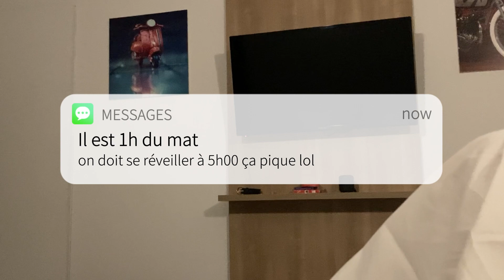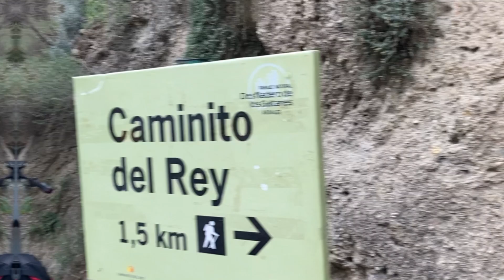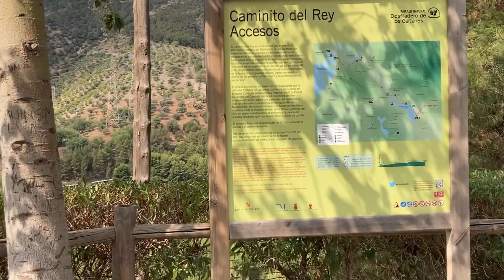JE VISITE LE SENTIER LE PLUS DANGEREUX DU MONDE- VLOG SPAIN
Al hamdouli Allah par la grâce de Dieu j'ai pu visiter le "Caminito Del rey" alias le chemin du roi, un sentier considéré comme le plus dangereux du monde jusqu'en 2015.
Gracias a Dios he tenido la oportunidad de visitar el camino considerado como el más peligroso hasta 2015.